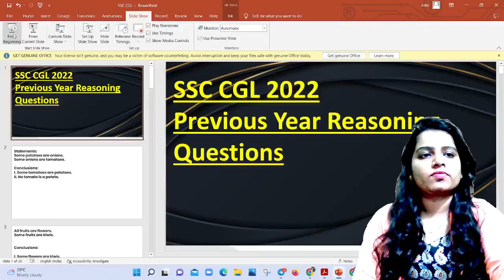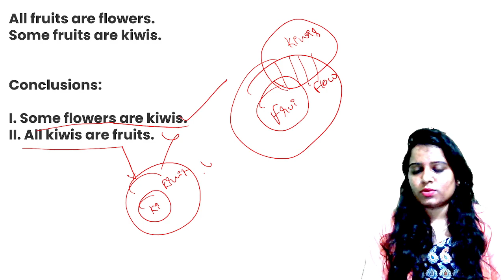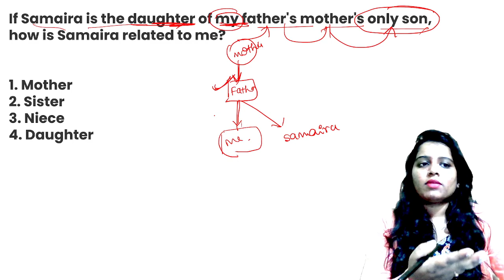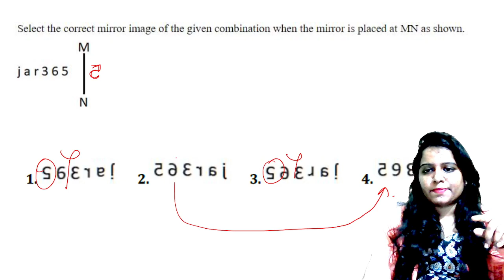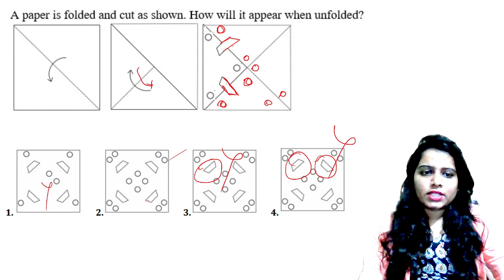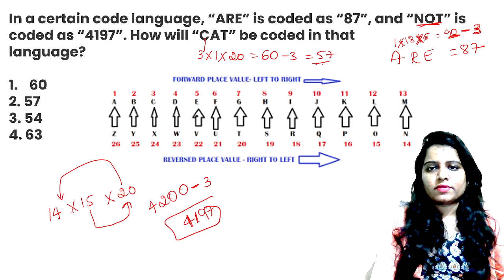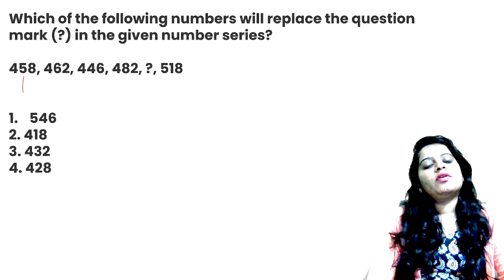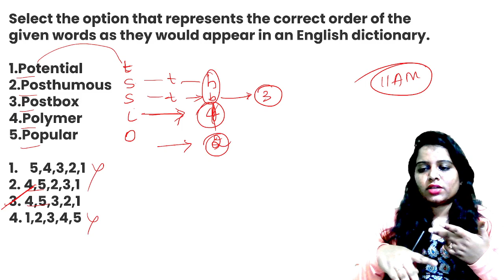Crack SSC CGL 2022 Exams with Previous Year Question Paper in Kannada | Mock test | Veranda Race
In this video we are going to Discuss about the 'Previous year question paper' Reasoning questions in Kannada ,  along with mock test series, to crack SSC GD 2022 exam.

Veranda Race KANNADA YouTube channel provides updated study material to crack Bank , SSC & exams and the latest Exam updates, Notifications, SSC Coaching institute details, and more.